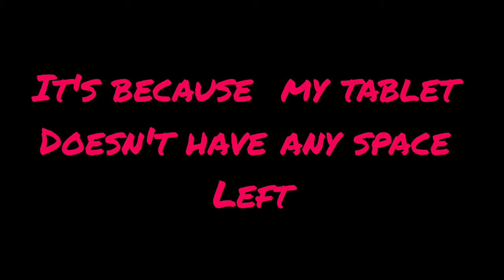Taking a break from videos.😔 |read desc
I'm not quitting kuboom I'm just taking a break from uploading.Maybe I'll come back in like a month but idk.By by guys.